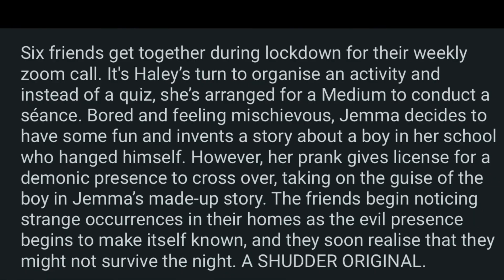Day 3 of 61 Days of Horror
Synopsis from IMDB:

Six friends hire a medium to hold a seance via Zoom during lockdown, but they get far more than they bargained for as things quickly go wrong. When an evil spirit starts invading their homes, they begin to realize they might not survive the night.

Streaming on shudder
I recommend checking out the episode of talesfromtheboocrew after viewing